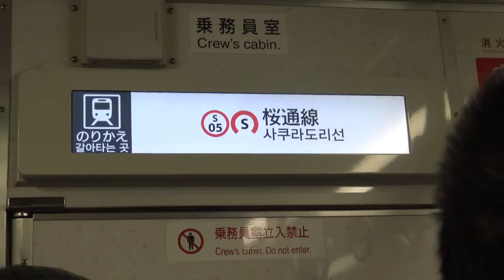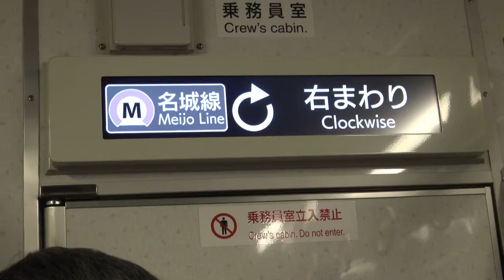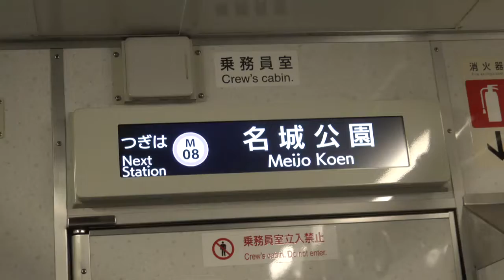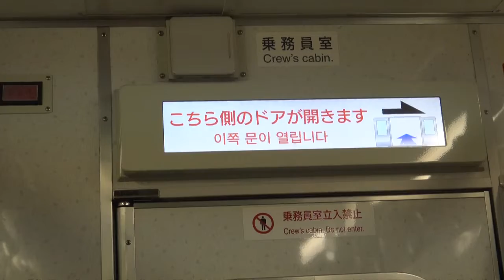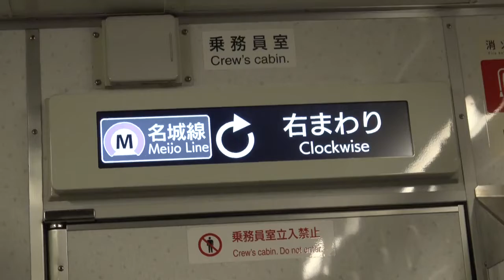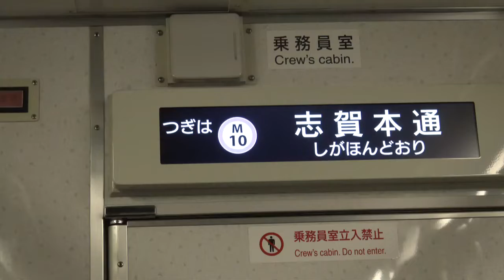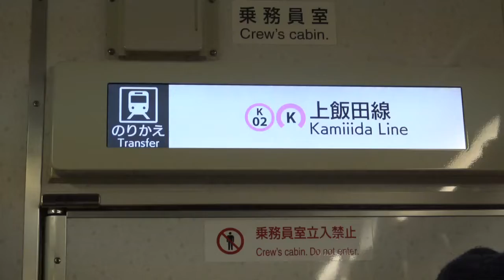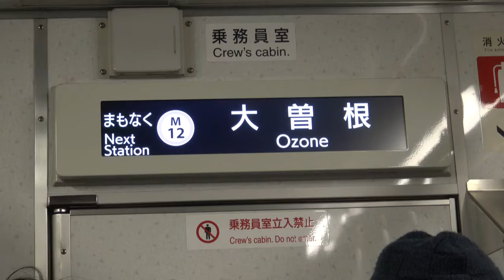名古屋市交通局名古屋市営地下鉄名城線２０００形ハッチービジョンＬＣＤ次は栄から大曽根まで日立製作所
フルハイビジョン原則として撮影機材ＳＯＮＹＦＯＲＡＸＰー３５と携帯電話撮影ＳＯＮＹＸＰＥＲｌＥからアップロードからしました名古屋市交通局名古屋市営地下鉄名城線２０００形ハッチービジョンＬＣＤ次は栄から大曽根まで日立製作所みなさまチャンネル登録よろしくお願いいたします再生回数よろしくお願いいたします